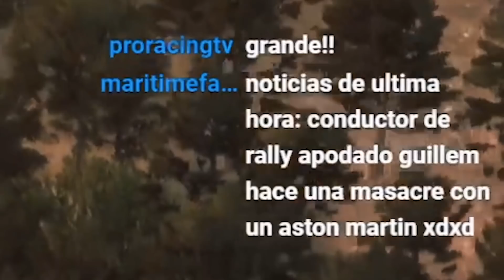esta es LA RAZÓN por la que JUEGO a Dirt Rally 2.0 | el MEJOR SIMULADOR de rally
DiRT Rally 2.0 es uno de los mejores juegos de simulación de RALLY, y es el entreno perfecto para los RALLYS REALES.

Juego a Dirt Rally 2.0 desde el día de su lanzamiento, en su edición Day One Edition. Soy un gran fan de la saga Dirt, que fue la sustitución del juego Colin Mcrae Rally. Desde sus primeras entregas emepezó acogiendo varios deportes de motorsport como los tropjy trucks y el rallycros. Pero uno de sus muejores títulos es Dirt Rally 2.0, un juego centrado en la temática de rallys, uno de los mejores simuladores de rally que hay actualmente.

Su conducción puede no ser la mejor, pero lo más importante son su sensaciones; consigue crear una atmosfera de rally, en la que tienes que planear como correr la carrera, además de saber elegir muy bien que piezas debes reparar para poder seguir en la competición.

En este directo estubimos jugando en el campeonato de Barrel Rollers una comunidad genial liderada por Raindancer. Estos streamers tienen bastantes competiciones dentro de Dirt Rally, que se indican como clubs, en la que los jugadores pueden correr rallys de manera online y comparar sus tiempos con los de sus amigos.

En este caso corremos con el Aston Martin Vantage Rally GT de Dirt Rally 2.0, un coche tracción trasera con mucha potencia; perfecto para hacer drift en los tramos del Rally racc, el rally del Mundial de Rallys WRC en España.

Último tramo del campeonato, buscando el TOP 10 entre los mejores. Flat out al Aston Martin y lo conseguimos.

Al correr rallys reales, es necesario entrenar, y hacer test con el coche es muy caro. Por eso una de las mejores maneras de entrenar para los rallys reales es con un simulador y qué mejor que Dirt Rally 2.0, un juego que da sensaciones igual que en la realidad.